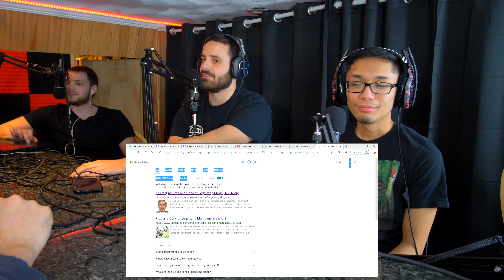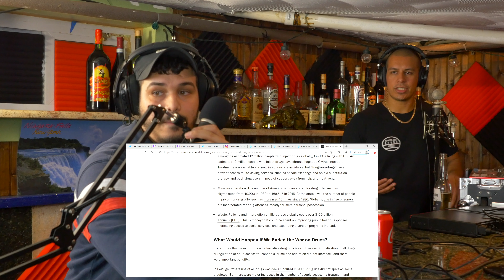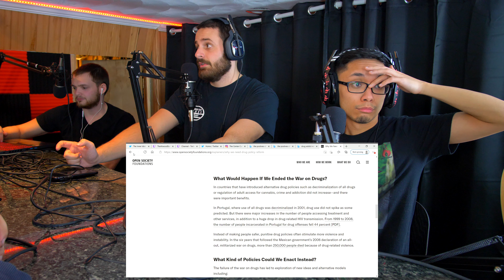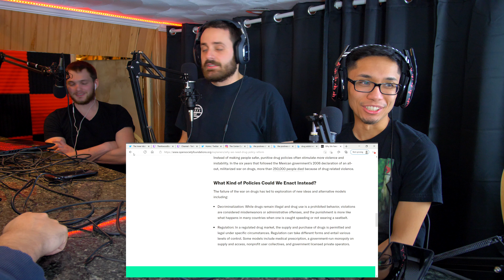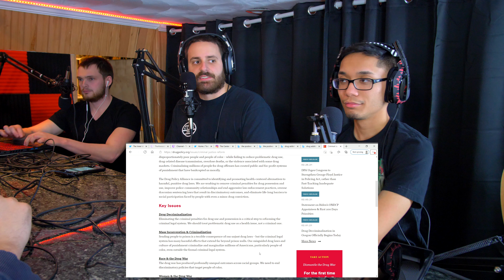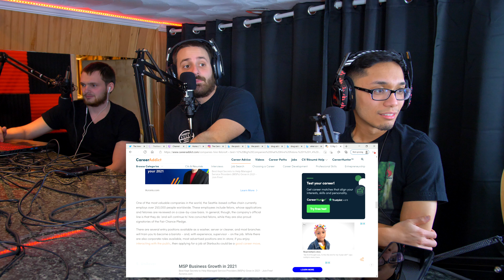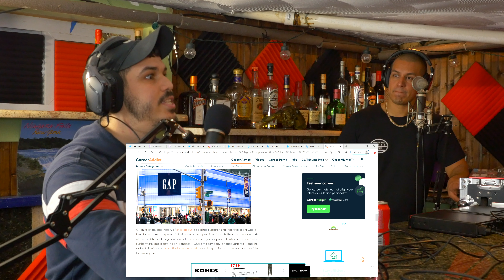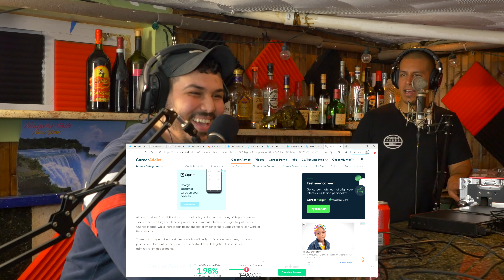Legalize and decriminalize (Episode #20)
The boy discuss there opinions on why drugs should be legalized or not.